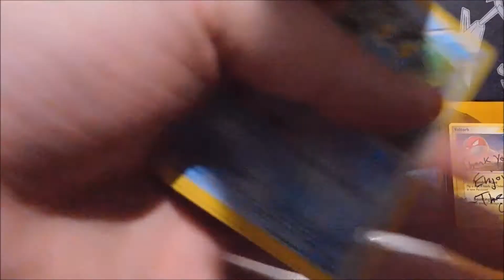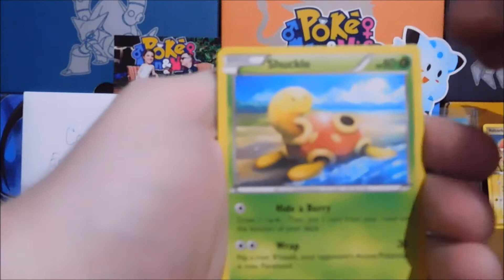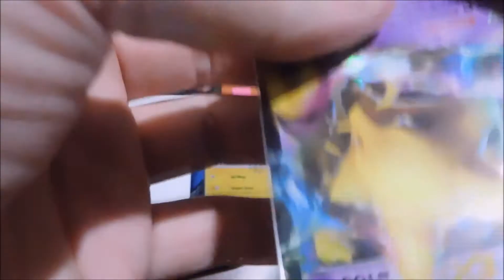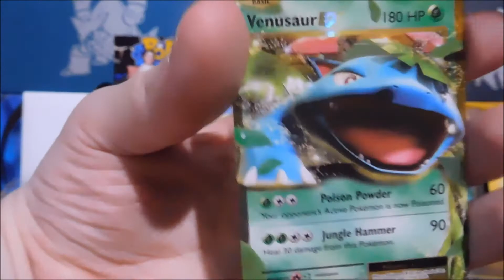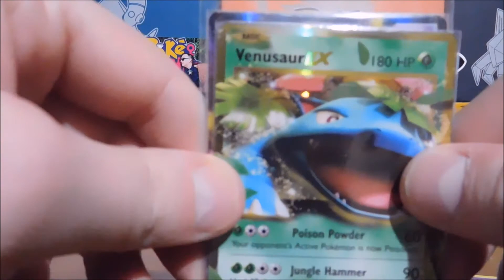2 Hits 1 Tin! Pokemon Powers Beyond Rayquaza EX Tin Opening!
Good morning YouTube! Today is Tuesday which brings upon us another tin opening. Today we are opening up a Rayquaza EX Tin, and this tin was pretty nice to us to say the least. I greatly greatly appreciate it. (: